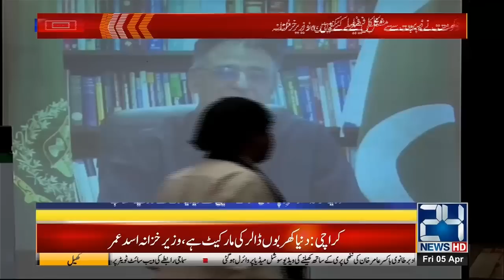Finance Minister Asad Umar Addresses At Pakistan Stock Exchange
Finance Minister Asad Umar Addressed The Video Link Form Pakistan Stock Exchange | 5 April 2019

24 News HD is one of the leading news channels of Pakistan bringing you the latest current affairs from Pakistan and around the world.